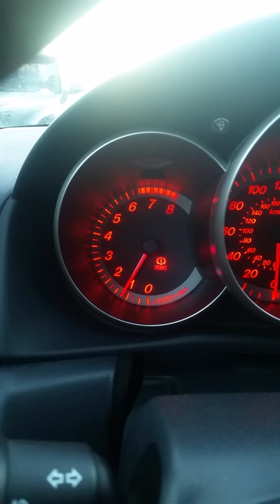Dumb Noises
I give up. Its the only noise left. I've replaced or fixed everything I can possibly think of for a tick. The VTCS delete, lifter adjustment by the dealer, new injectors, all belts are fine, exhaust was checked, spark plugs are good, I even changed mounts. I'm fairly certain this isn't a rod because it's been going on for almost two years and 15k miles or more and never gotten better or worse. Even with a stethoscope I'm having trouble. Maybe someone can help me out, tired of throwing parts and money at it. Yes each time I go to fix something it gets quieter but the underlying cause is something I haven't found yet.